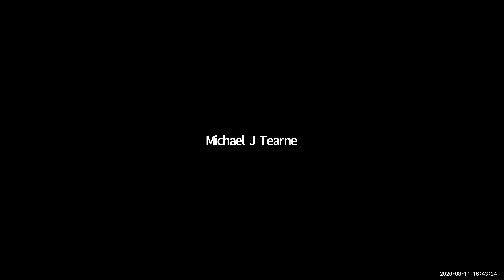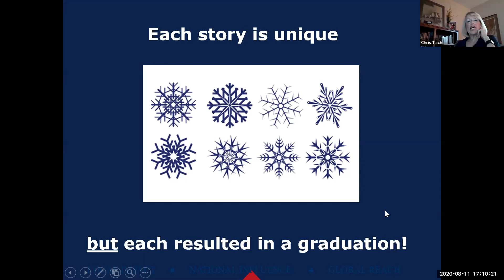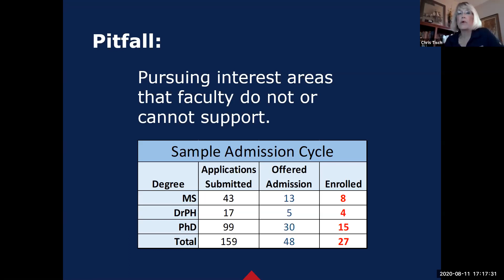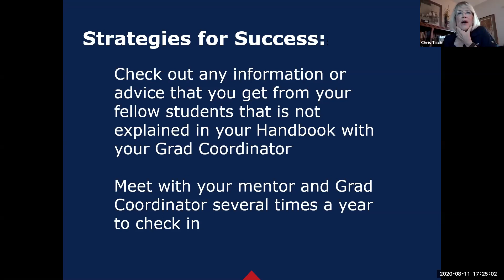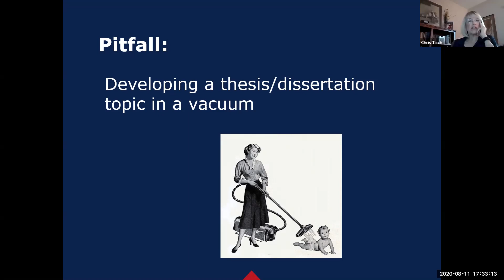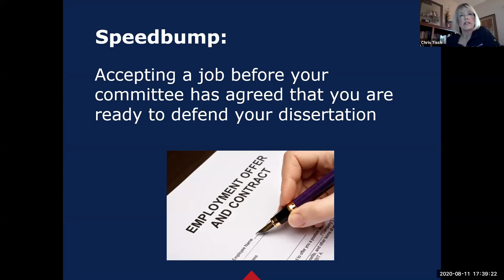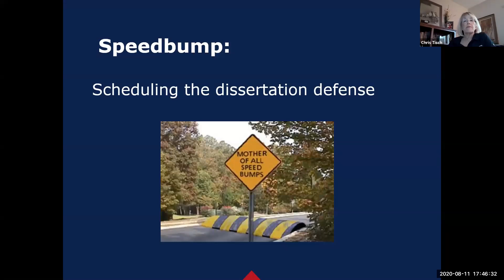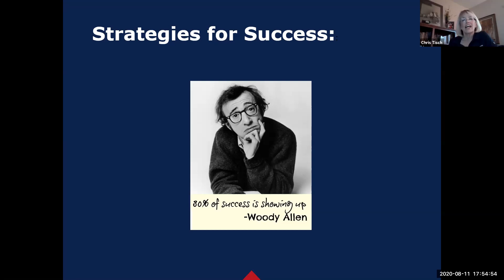We Know a Thing or Two because We’ve Seen a Thing or Two- Assistant Dean, Chris Tisch